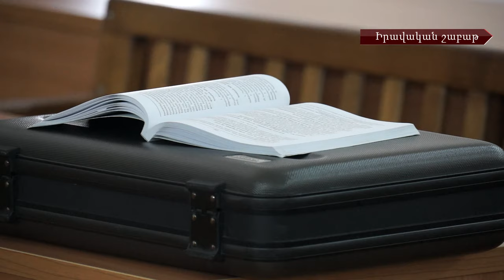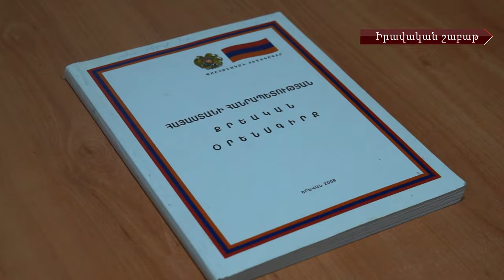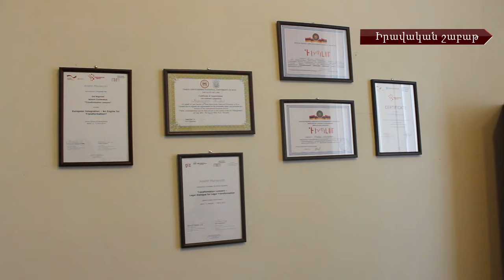Իրազեկում վարորդներին և լուծումներ ցմահ դատապարտվածների գործերի վերաբացման խնդիրը